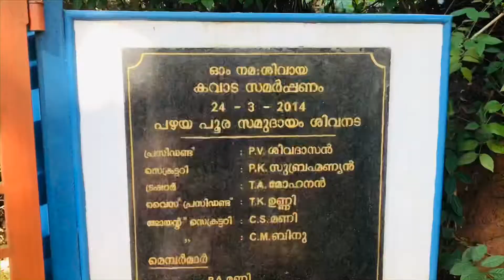Peruvanmala| തൃശ്ശൂർ|Trucking|Sivatemple കൊച്ചിയിലേക്ക് പുറപ്പെട്ട ഞങ്ങൾ അവസാനം എത്തിപ്പെട്ടത്.....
Peruvanmala Trissure SivaTemple Kerala തൃശ്ശൂർ ജില്ലയിലെ കേച്ചേരിയിൽനിന്നും ഏകദേശം ഒരു കിലോമീറ്റർ ദൂരത്തിലായി സ്ഥിതി ചെയ്യുന്ന ഒരു കുന്നാണ് പെരുവൻമല എന്നപേരിൽ അറിയപ്പെടുന്ന പെരുമല. പെരുമല കുന്നിന്റെ നെറുകയിൽ വളരെ പുരാതനമായ ഒരു ക്ഷേത്രം സ്ഥിതിചെയ്യുന്നുണ്ട്. ഗുരുവായൂർ - കുന്നംകുളം - കോഴിക്കോട് റൂട്ടിൽ കേച്ചേരിക്കു സമീപം 500 അടിയോളം ഉയരത്തിലാണു പെരുമല സ്ഥിതി ചെയ്യുന്നത്. അധികം ആരും ശ്രദ്ധിക്കാതിരുന്ന കുന്നിൽ അപൂർവ ഇനം ഓർക്കിഡായ ഹൈബർനേറിയ, കണ്ണാന്തളി, വിവിധ ഇനം പുൽവർഗങ്ങൾ, പ്രത്യേകതരം ചിത്രശലഭങ്ങൾ എന്നിവയെ കണ്ടെത്തിയിട്ടുണ്ട്. പടിഞ്ഞാറ് അറബിക്കടലും കിഴക്ക് സഹ്യപർവത നിരകളും പൊട്ടുപോലെ ഇവിടെനിന്ന് കാണാനാകും.